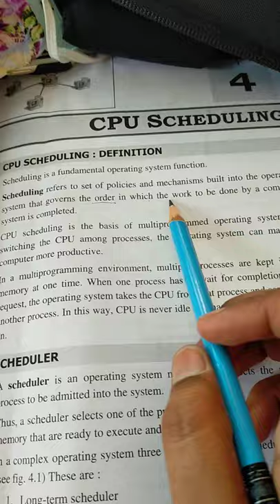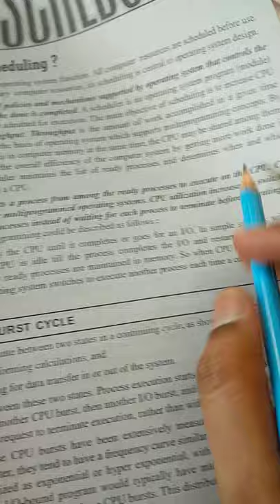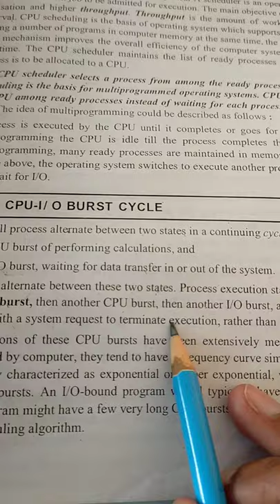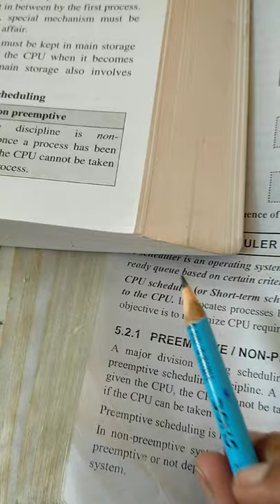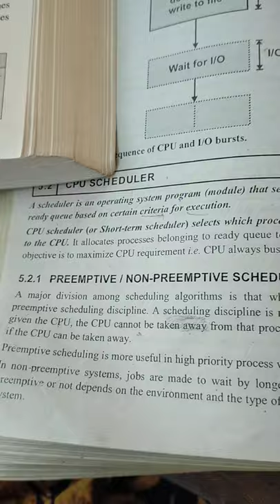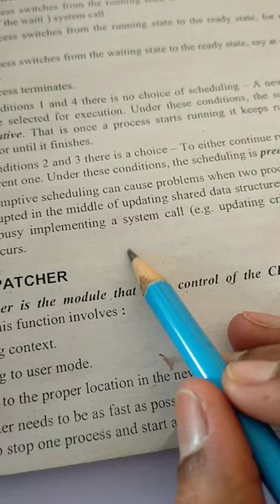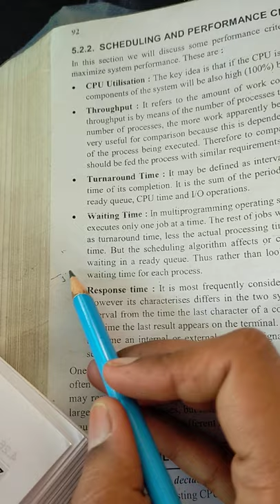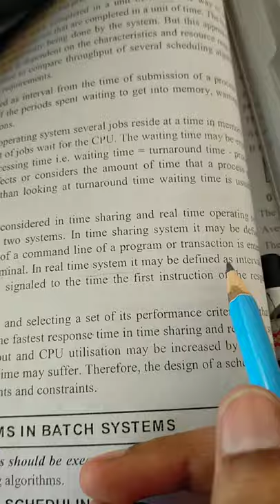OS : Lecture 1 : CPU Scheduler